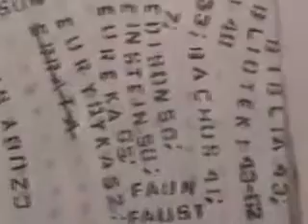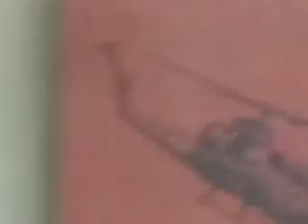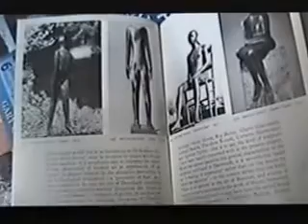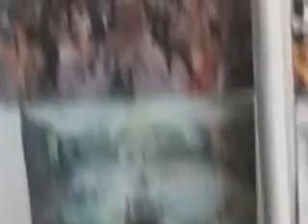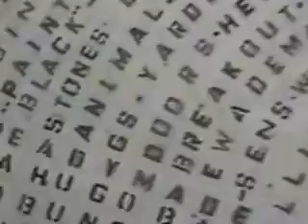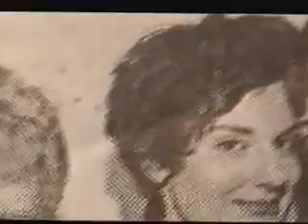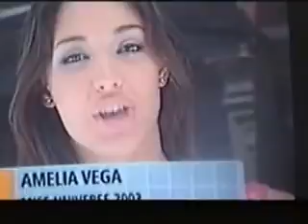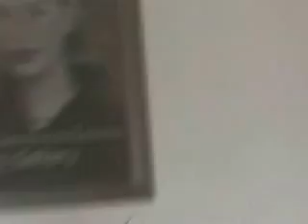OLD NEW YORKERS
Wystawa Old New Yorkers, Fabryka Trzciny i Pracownia Piotra Młodożeńca, Warszawa, 1999